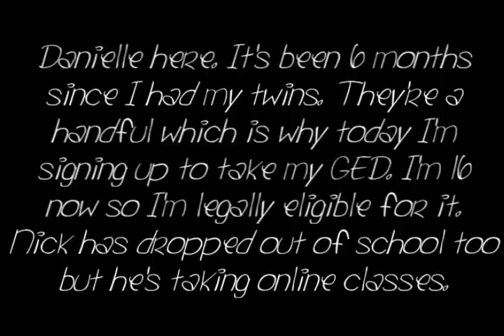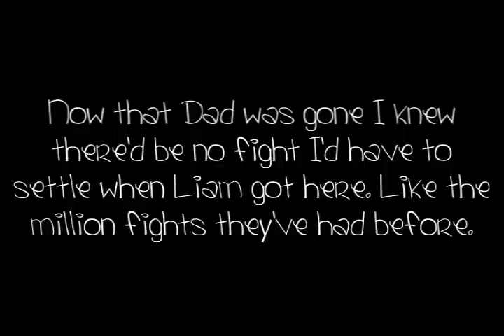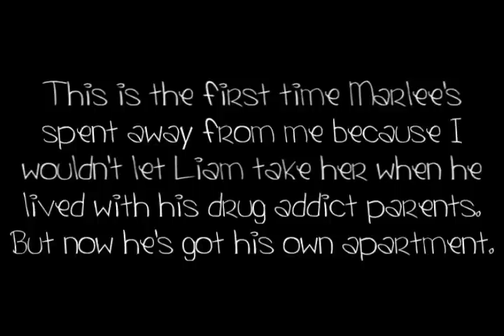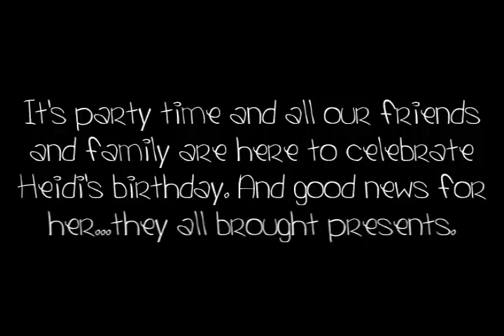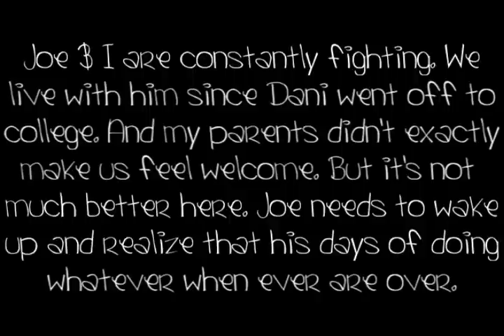Teen Mom: S1.E1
Sorry for the wait. Dont' bug us to post the next one. We only posted this to get people to shut up.